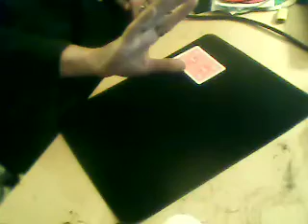Where Doth That Coin Go